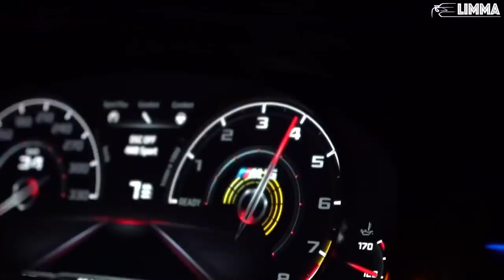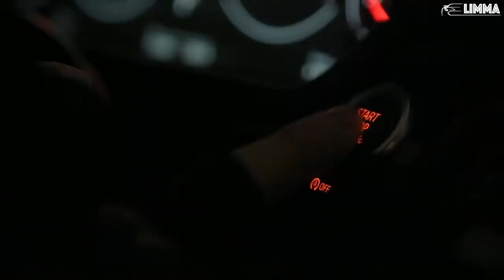MIDDLE OF THE NIGHT REMIX - slowed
Some Links🗞